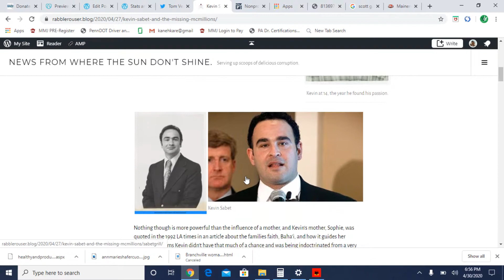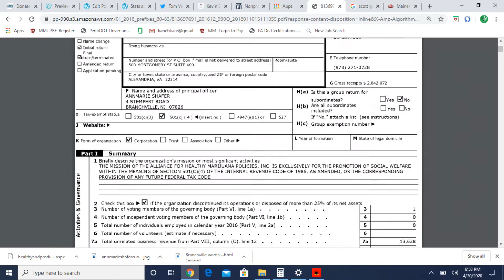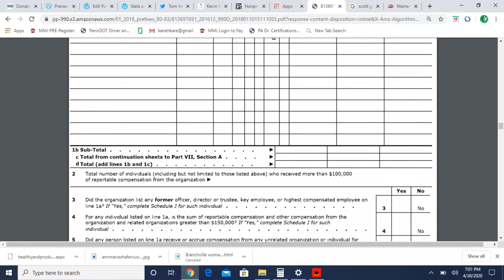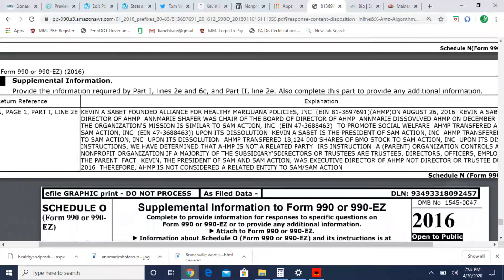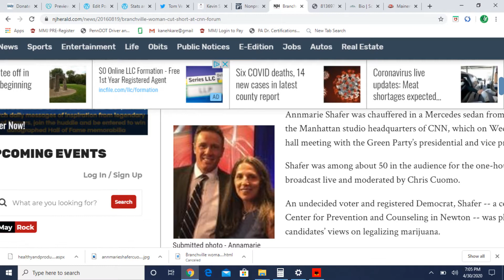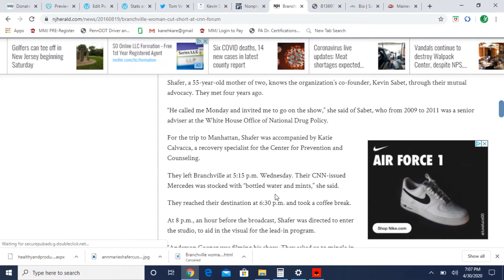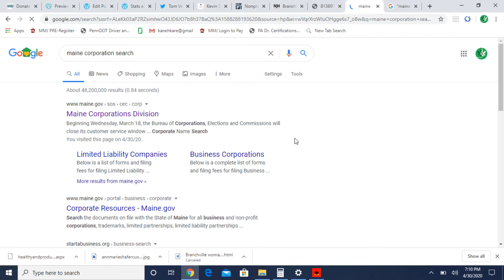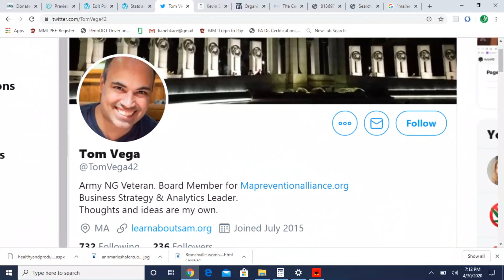How much would you pay to meet Chris Cuomo? 1.6 Million? Peeling back the onion of Kevin Sabet.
This is the first video installment that we are making to peel back the onion known as Kevin Sabet.